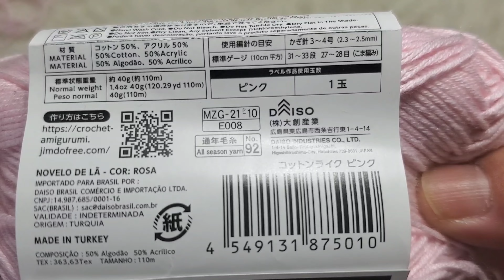DIY CROCHET PONTO FANTASIA EM CROCHÊ DE 4 CARREIRAS